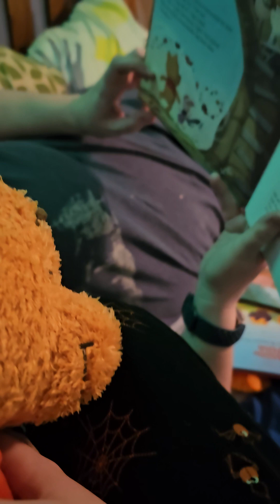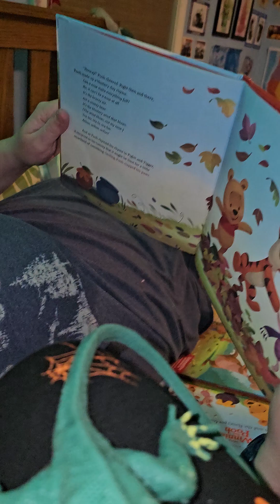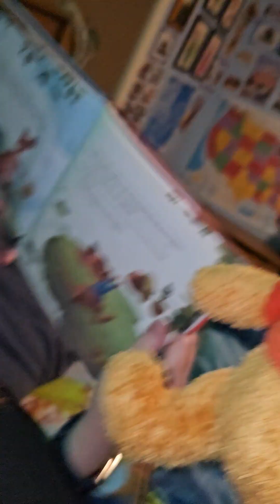Reading with Pooh 11/16/23